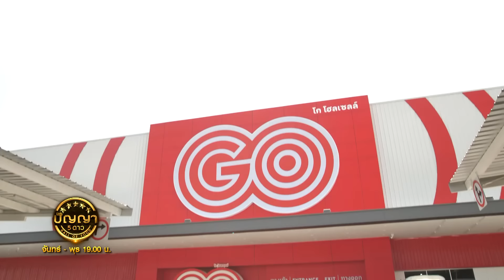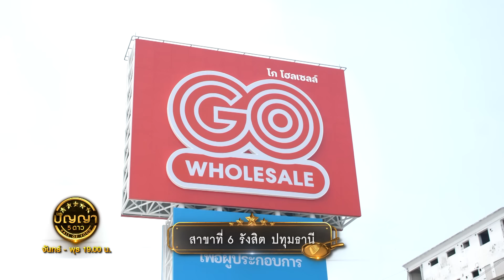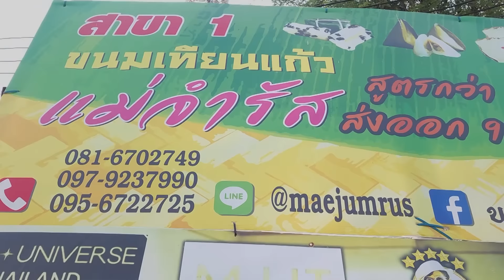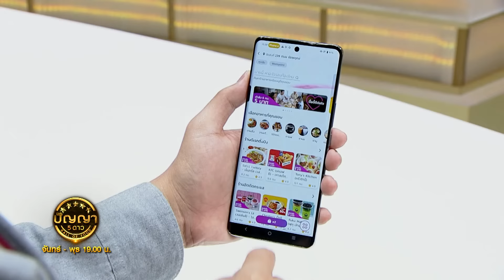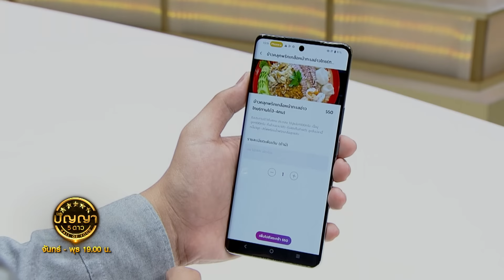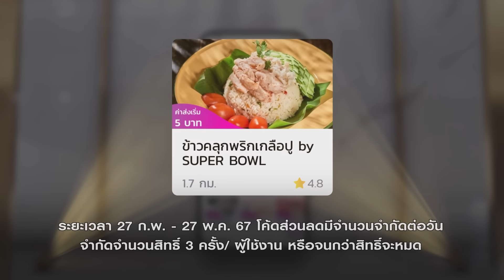ปัญญา 5 ดาว | EP.49 | ร้าน ครัววันสุข & ร้าน ขนมเทียนแก้ว แม่จำรัส | 29 เม.ย.67 [1/4]